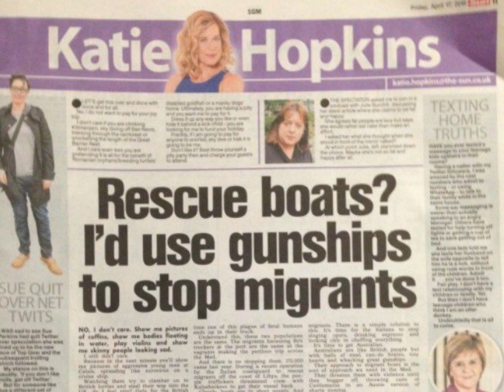Katie Hopkins by i Discordian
from the album "Spam Folder"

Shagged in a field, Shagged in a field,
We've all seen Katie Hopkins getting shagged in a field.

With her bony arse, flattening the grass,
She acts like an animal, but with far less class.

Alan Sugar said, "She must be off her head,
"To fuck al fresco, behind Tesco, instead of a bed."

In the tabloid press. she loves to make a mess,
Like a mad orang-utan in lipstick and dress.

In the Daily Mail opinions are for sale,
She can start a Twitter war, never seen her fail.

She hates refugees, people with fat knees,
Shiftless shirkers. foreign workers, spreading like disease.

Her arguments are weak, her nose is like a beak,
She confirms her ignorance every time she speaks.